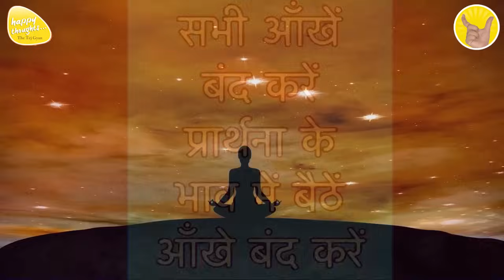GoOD MORNING PRAYER 18th June 2024 - 6.15 am PRAYER TO ELEVATE CONSCIOUSNESS SIRSHREE